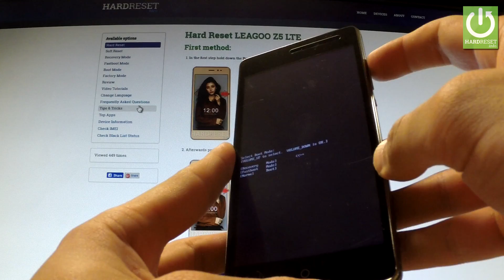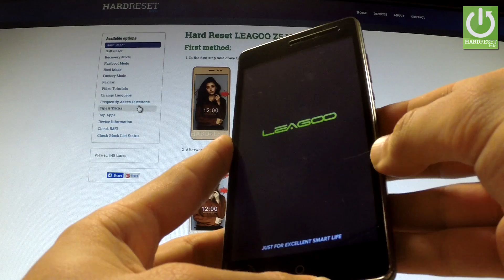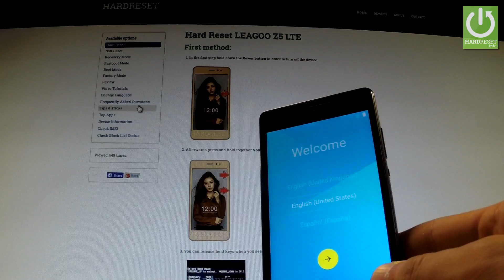Hard Reset LEAGOO Z5 LTE - How to Remove Screen Lock in LEAGOO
How to accomplish the factory reset? How to reset screen password? How to enter the recovery mode? How to remove pattern lock? How to reset your device? How to perform a factory reset operation? How to bypass screen lock portection? How to reset phones password? How to bypass scren lock in LEAGOO Z5 LTE?

It explains step by step how to factory reset the LEAGOO Z5 LTE. Master resetting your smartphone will result in the deletion of all the personal data stored on your phone's internal memory and it will return the smartphone's settings to factory values.